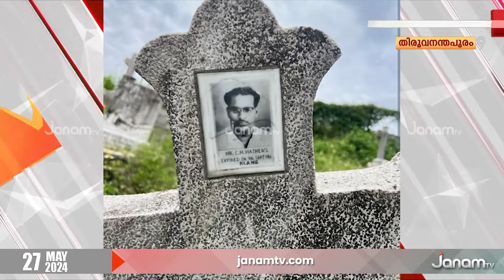അരനൂറ്റാണ്ട് നീണ്ട കാത്തിരിപ്പിനൊടുവിൽ മലേഷ്യയിലെത്തി പിതാവിന്‍റെ കല്ലറ കണ്ടെത്തി ഷീല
അരനൂറ്റാണ്ട് നീണ്ട കാത്തിരിപ്പിനൊടുവിൽ തന്‍റെ പിതാവിന്‍റെ മലേഷ്യയിലുള്ള കല്ലറയിലെത്തിയതിന്‍റെ നിർവൃതിയിലാണ് മലയാളിയായ ഷീല. തിരുവല്ല കുമ്പനാട് സ്വദേശിനിയായ ഷീലജോണിന്‍റെ അച്ഛൻ സി എം മാത്യൂസ് മലേഷ്യയിൽ ജോലിചെയ്യവെ 1966 ലാണ് മരണമടഞ്ഞത്. അന്ന് ബാലികയായിരുന്ന ഷീല 58 വർഷങ്ങൾക്ക് ശേഷം പിതാവിന്‍റെ കല്ലറതേടി അവിടെ എത്തുകയായിരുന്നു.